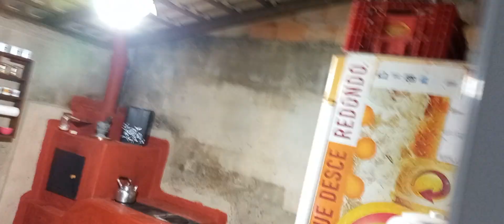chuva ☔️ na roça